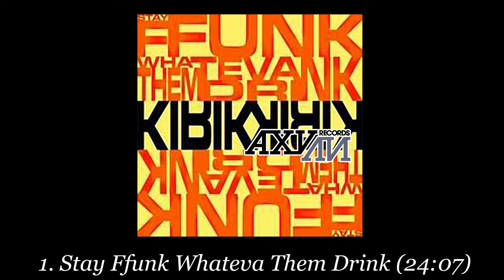Kirik «Stay Ffunk (Whateva Them Drink) /AHR004CD/» 2005 [ahuli.ugw.ru]